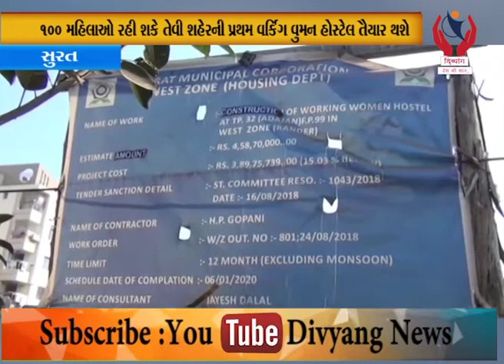Surat l 100 મહિલાઓ રહી શકે તેવી શહેરની પ્રથમ વર્કિંગ વુમન હોસ્ટેલ તૈયાર થશે l Divyang News